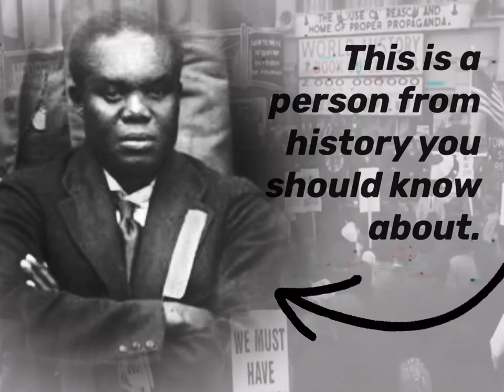Body Politic Profile: Hubert Harrison